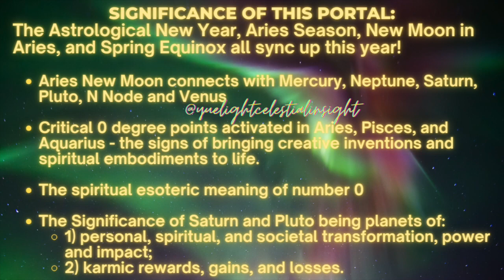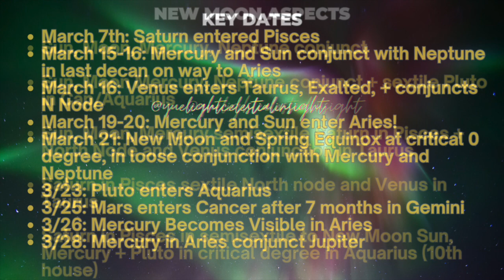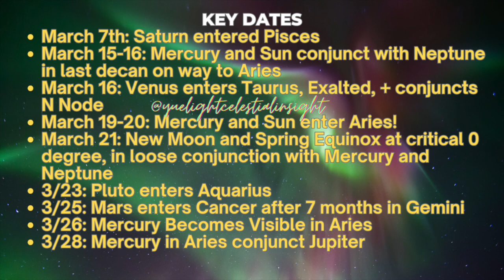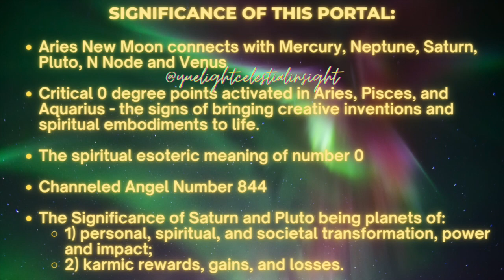ARIES NEW MOON MARCH 2023 | New Moon Astrology Tarot Spiritual Meaning: PORTAL of Money + God Power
March 2023 Aries New Moon Astrology spiritual meanings and horoscope for all signs.

🌙🪐🔮TIMESTAMPS:
▶  00:00 ARIES NEW MOON COLLECTIVE ASTROLOGY & SPIRITUAL TAROT INSIGHT
▶  17:44 ARIES NEW MOON ASTROLOGY ASPECTS
▶  26:24 SPIRITUAL ESOTERIC MEANING OF 0 AND THE ARIES NEW MOON PORTAL
▶  29:29 CHANNELED ANGEL NUMBER SPIRITUAL GUIDANCE
▶  32:52 ARIES
▶  36:55 TAURUS
▶  38:19 GEMINI
▶  39:11 CANCER
▶  41:00 LEO
▶  42:00 VIRGO
▶  43:14 LIBRA
▶  44:47 SCORPIO
▶  45:40 SAGITTARIUS
▶  46:50 CAPRICORN
▶  47:47 AQUARIUS
▶  49:27 PISCES

-Namaste'🕉️

This video and YouTube channel contain multimedia that are property of "Yué Light Celestial Insight." Any use of this multimedia and intellectual property for plagiarism, text or data mining, or computational analysis-including as training material for artificial intelligence systems is strictly prohibited without express written consent from Yué Light Celestial Insight. Engage & share our links, channel and videos with a link back to this YouTube Channel and podcast pages provided.